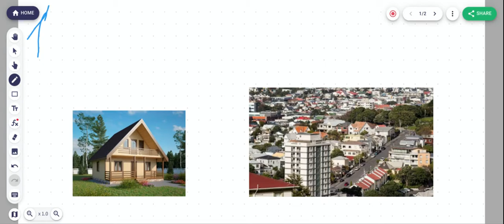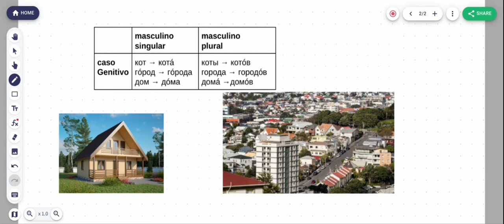como contar en ruso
como decir la cantidad de casas, por ejemplo